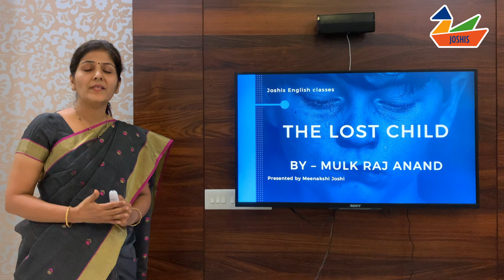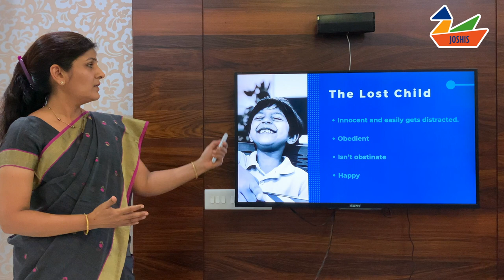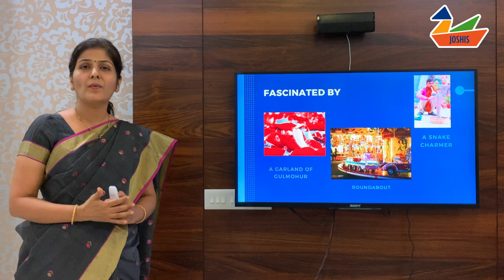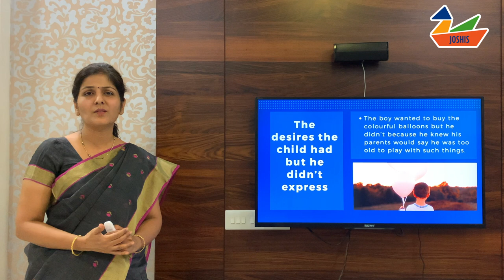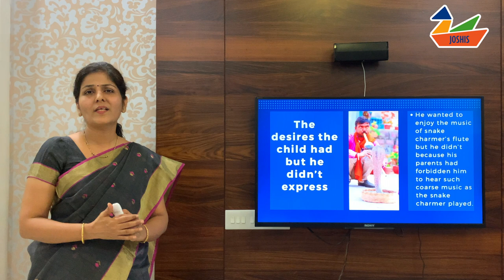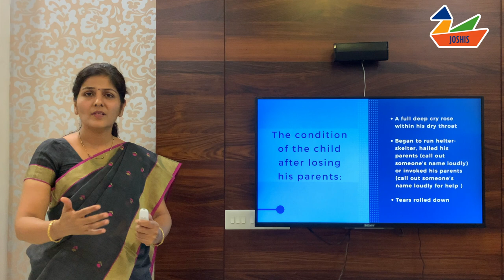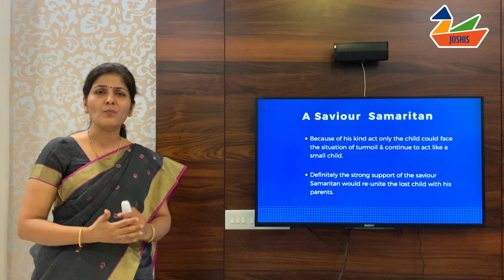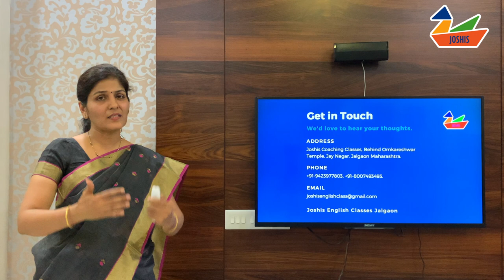The Lost Child IX-CBSE (MOMENTS)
This story depicts an innocent farmer’s deep faith in God and his conviction that God would help him by sending a hundred pesos. He receives only seventy pesos and he blames the postal department employs for this as he feels God sent hundred pesos as he had demanded it in his letter to God.